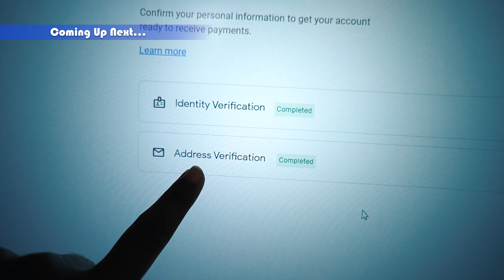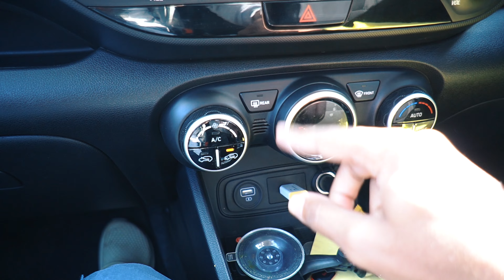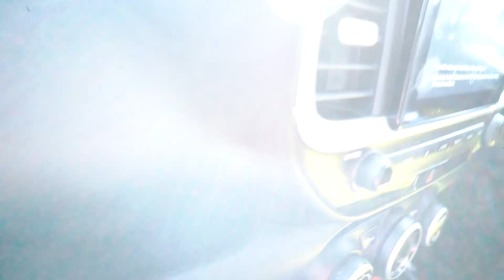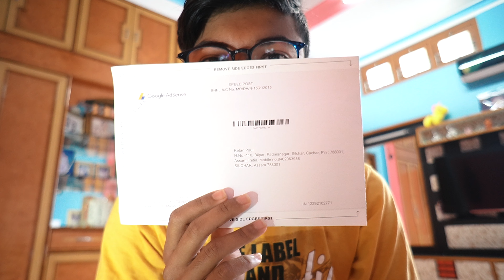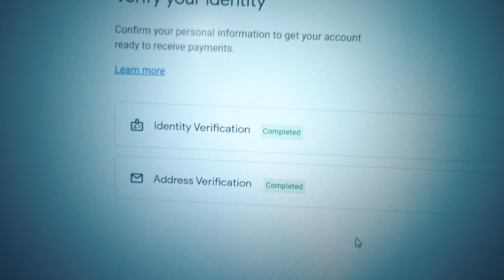VLOG 200 SPECIAL DHAMAKA || KABHI SOCHA NAHI THA KI YA SAB HOGA || KP VLOG SILCHAR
Vlog 200

Welcome you all to Kp Vlog Silchar. My channel is all about exploring my city the city of love, i.e , Silchar. There are many places to explore here in Silchar but all cannot explore it.
I Ketan Paul want to cover the whole of city in a series of videos.